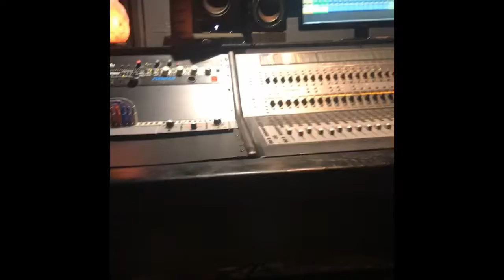Lost Studio Files ... ♾